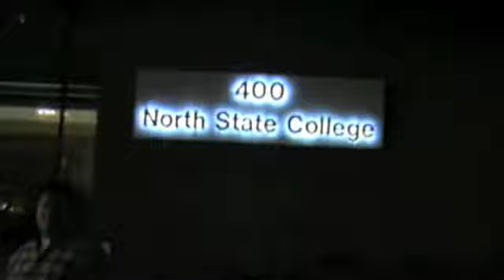Dj James at Hilton Orange County Pt2